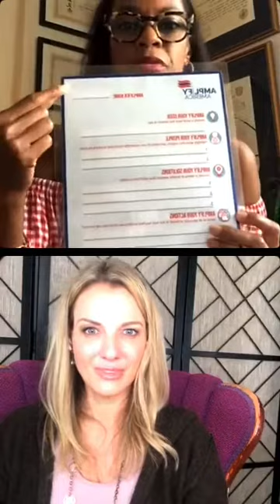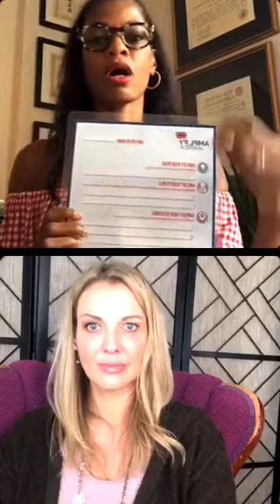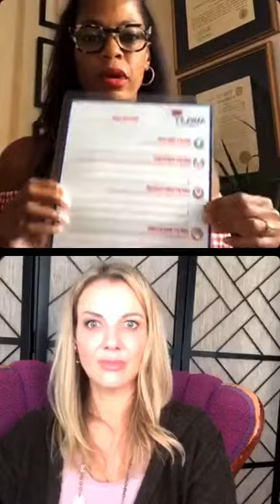Amplify Advocates: IG Live with Eden Lunsford, MS. LPC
BrainSpotting certified trauma specialist Eden Lunsford talks about how trauma shows up after sexual violence, how loved ones can help, and the best therapies for recovery.